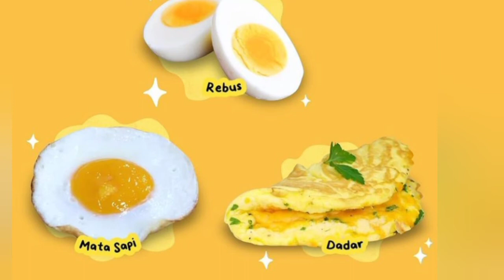Minuman dan Makanan penambah berat Badan.